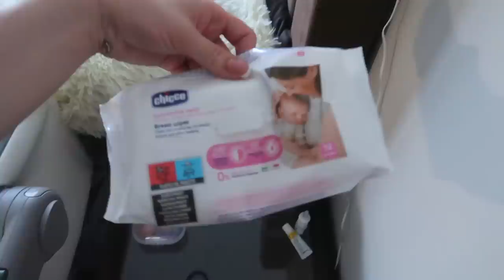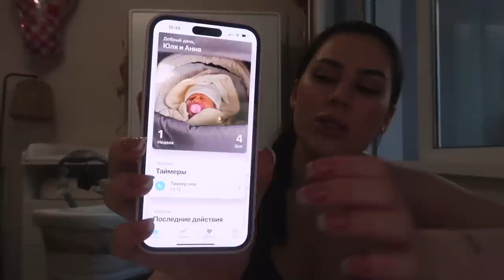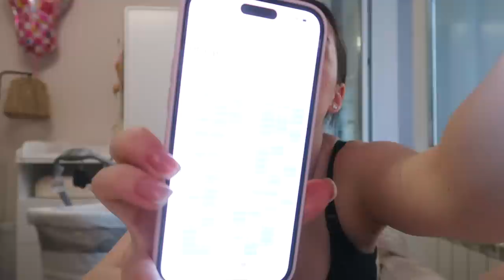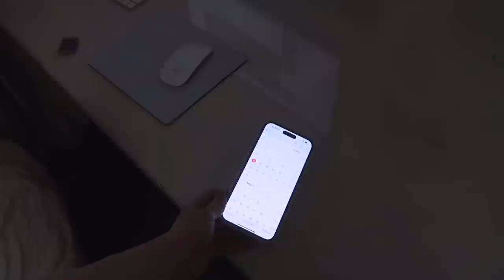НЕДЕЛЯ ВЛОГОВ 1 | КАК РАЗЛОЖИЛА ВСЕ ДЛЯ РЕБЕНКА.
0:00 начало влога
1:06 про быт дома
2:15 показываю дочку
3:28 как разложила все
6:26 разбираю вещи/моя фигура
10:00 как обустроили ванную
14:24 мой цветок/про самочувствие
16:28 про сон дочки
20:29 про мой вес
21:42 чем пользуемся из одежды
23:09 выходим гулять/пришли в ресторан
24:56 вернулись домой/про ГВ
26:53 переодела дочку
27:03 конец влога